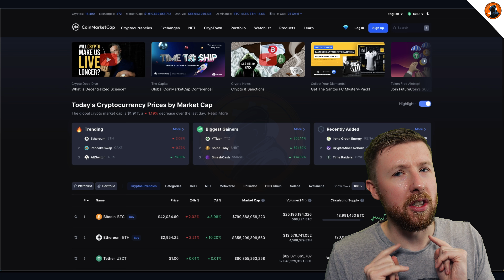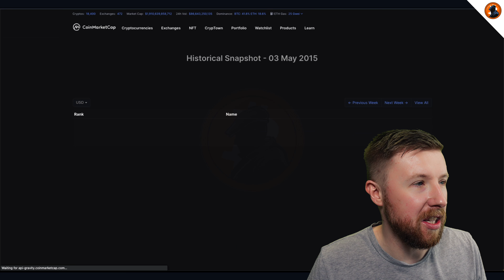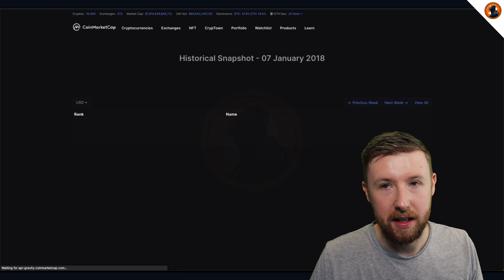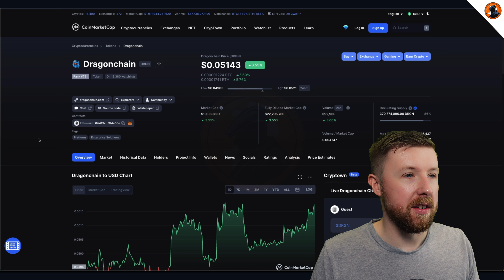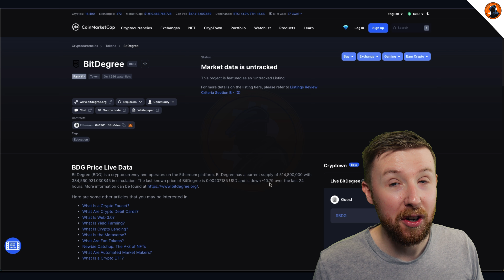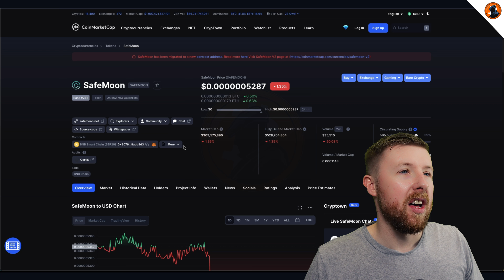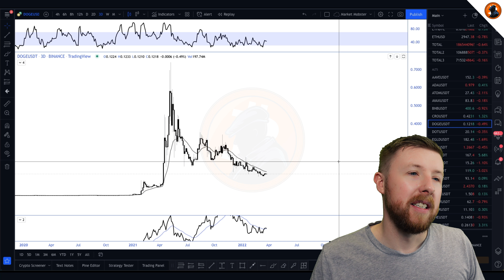Dead Cryptocurrency Coins! Knowing When To Sell Your Investments 📉